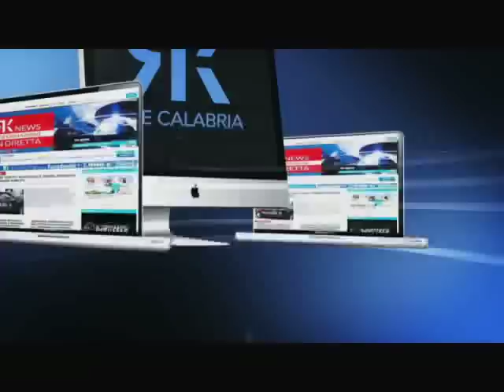LEGA PRO: REGGINA CORSARA A PAGANI. PRIMA VITTORIA STAGIONALE DEGLI AMARANTO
La squadra di Cozza viola il ‘Marcello Torre’ per 2-1 e mette in tasca l’intera posta in palio contro la Paganese. Succede tutto nel secondo tempo. Dall’Oglio apre le danze, Insigne, al tergo gol di fila, le chiude. Rete della bandiera casalinga di Deli